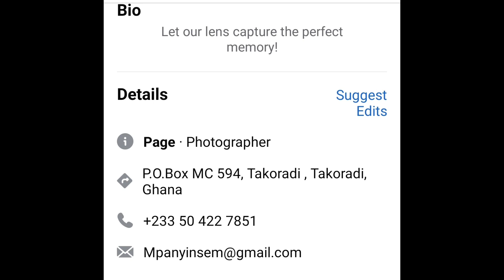How to: Boti Falls Ghana - 6+ hours Ride From Takoradi.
Took 6hours and more drive from Takoradi to Boti Falls.

Beside the quality time spent on the road, the exercise from the shaking of the car from bad road was amazing too.

This is a raw footage so you could enjoy this with us.

💥💥💥💥Ghana visit June 2021💥💥💥💥

Follow on social media as AfricStyle Initiatives

August 15th, 2021 The Evening Runway.

September 12th, 2021 Bridal Fashion Show.

September 18th, 2021 PopUp Shop
Columbia SC 11am to 6pm

Become a franchiseowner without deposit, buying inventory or hosting Inventory.

List your Fashion products on our website for free. LIMITED TIME ONLY.